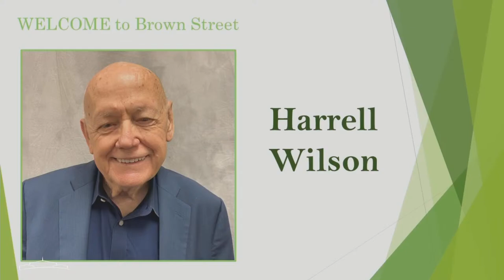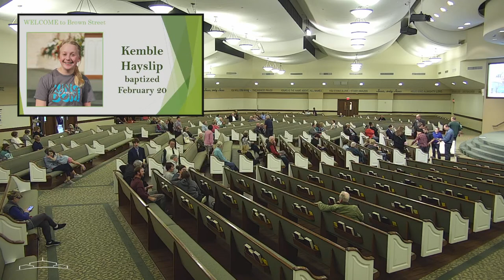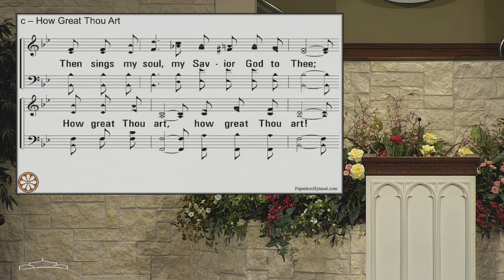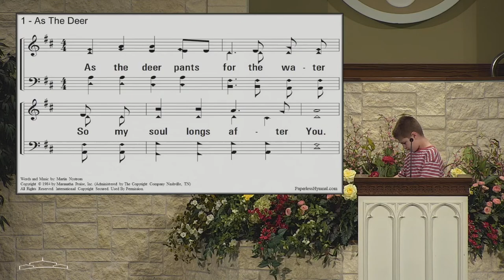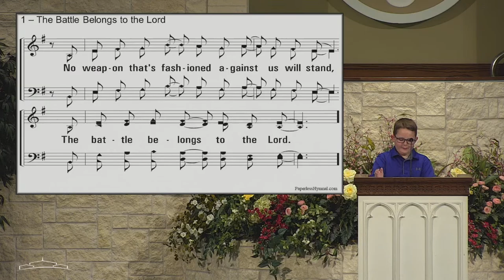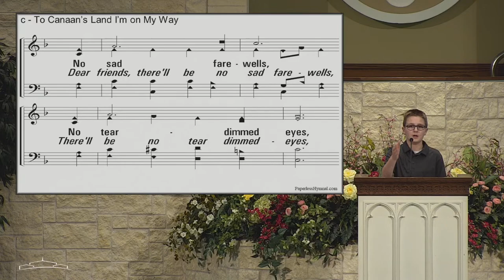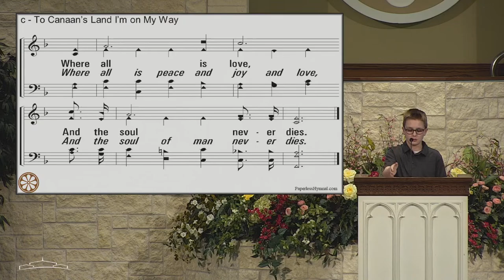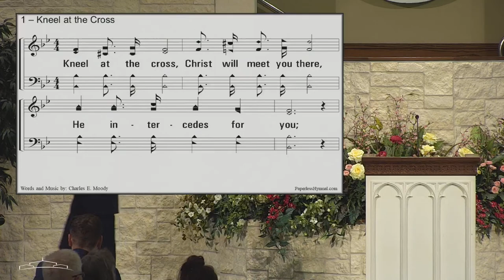Brown Street Church of Christ Wednesday PM 03.27.2024